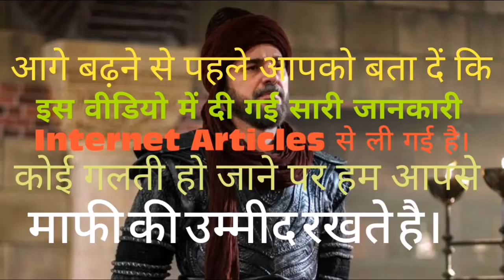Real Sword of Ertugrul Ghazi | Turgut Alp Noorgul Real Axe | काई कबीले के असली हथियार | Hidden Facts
Agar ap Ertugrul Ghazi , Turgut alp noorgul aur Osman gazi ki real talwar or axe dekhna chahte hai to video poori dekhe.

Aj ki is video me hum apke liye Etugrul Ghazi or Ertugrul gazi ke pariwar / family thi, or us zamane ki jitni bhi asli cheeze hai , jitne bhi hathiyar hai or jo hathyar aj duniya me maujood hai hum un sab weapons ko aj ki is video me lekar aaye hai. Aj hum apko wo sari cheeze dikhlayenge jo Ertugrul Gazi se judi hai or Turkey ke museum me maujood hai.

Real Story Of Ertugrul's Sword In Turkey
Ertugrul के कबीले की कहानी
ertugrul sword real
ertugrul sword museum in urdu
Ertugrul Real Talwar Museum
turgut axe
turgut axe in turkey museum
Saltanat e Usmaniya History
Real Story Of Kayi Tribe toda
ertugrul gazi kaun the
ertugrul gazi ki kahani
ertugrul gazi ki maut kaise hui
ertugrul gazi ki haqiqat
ertugrul gazi kiya hai
real history of ertugrul gazi
Ertugrul Gazi 1 Season
Ertugrul Episode
ertugrul gazi
ertugrul museum
söğüt ertuğrul gazi museum
ertugrul museum istanbul
ertugrul ghazi
ertugrul ghazi season 1
ertugrul ghazi in urdu
ertugrul ghazi in HINDI
ertugrul ghazi history in urdu
ertugrul gazi history in hindi
ertugrul gazi pic
Daily Ertugrul Ghazi Tomb tour from Istanbul
A Guide to Visiting Ertuğrul
ertugrul cast
ertugrul gazi bangla
ertugrul gazi season 1 episode 1 in urdu
turkish drama
real sword of ertugrul
real sword of ertugrul gazi
real sword of ertugrul ghazi
real sword osman gazi
ertugrul ki talwar
history of turgut alp
history of turgut bey
real history of turgut
turgut history
turgut gazi history
turgut real history
turgut real axe
turgut
turgut alp
turgut al noorgul
noorgul
turgut kon tha
turgut kon hai
turgut ghazi kon tha
turgut alp kon the
drilis ertugrul
ertugrul
iturgut bey
noorgul ghazi
turgut ki maut kaise hui
turgut axe
history of turgut alp in urdu
hindi
Turgut angry
turgut real axe in museum